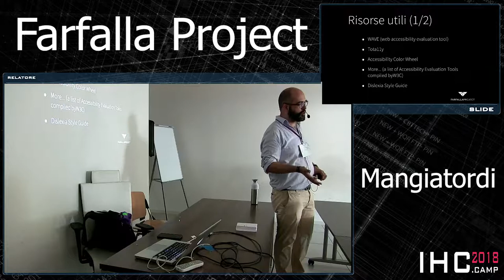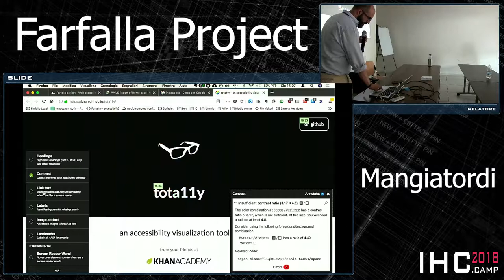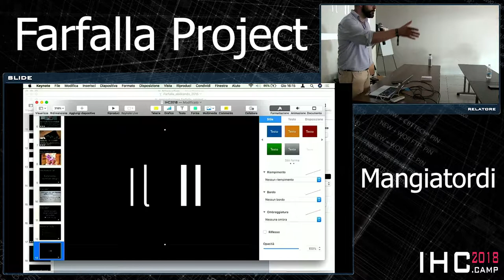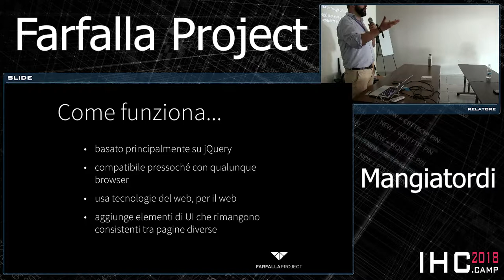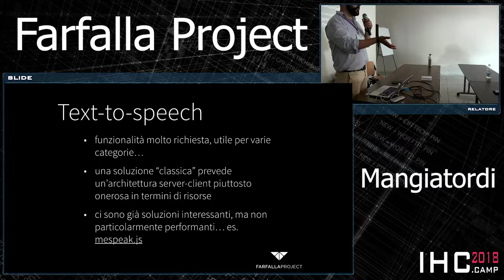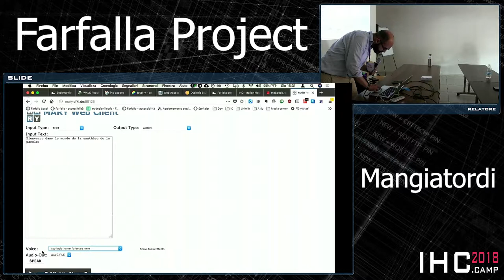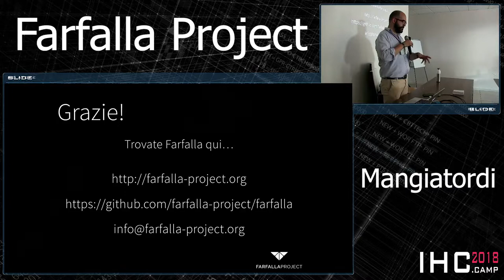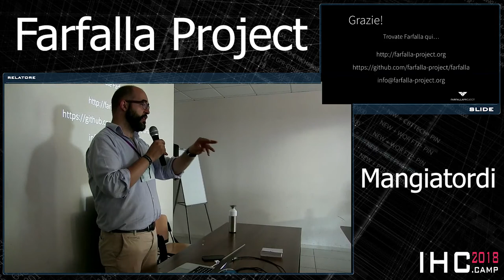Mangiatordi - Farfalla Project